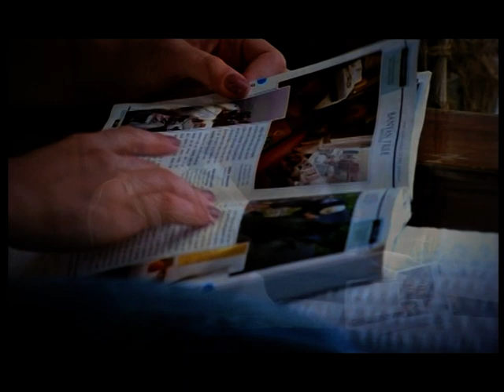Kumarakom Lake Resort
klr